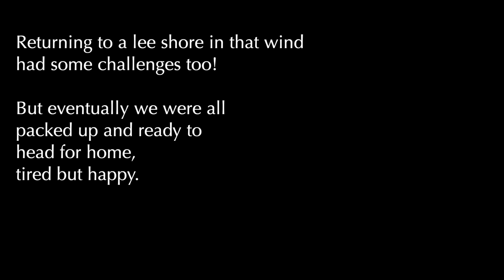A Good Breeze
Having fun in Tideway dinghies on Rutland Water, June 2022